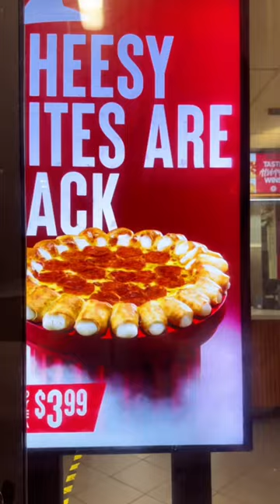Pizza Hutt in NewZealand be like